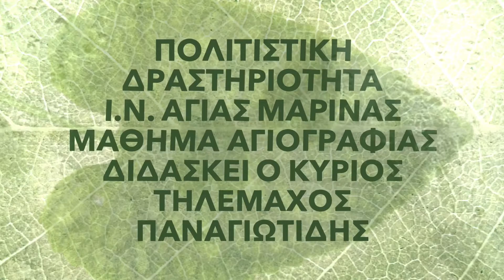ΠΟΛΙΤΙΣΤΙΚΗ ΔΡΑΣΤΗΡΙΟΤΗΤΑ ΑΓΙΑΣ ΜΑΡΙΝΑΣ ΧΑΛΚΙΔΑΣ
ΜΑΘΗΜΑ ΑΓΙΟΓΡΑΦΙΑΣ ΔΙΔΑΣΚΕΙ Ο ΤΗΛΕΜΑΧΟΣ ΠΑΝΑΓΙΩΤΙΔΗΣ